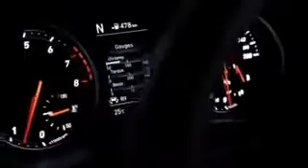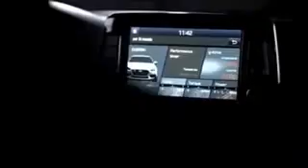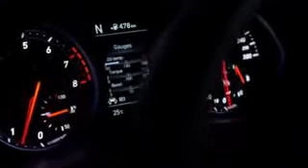2018 Toyota Camry VS Hyundai i30N CAR NEWS US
2018 Toyota Camry VS Hyundai i30N